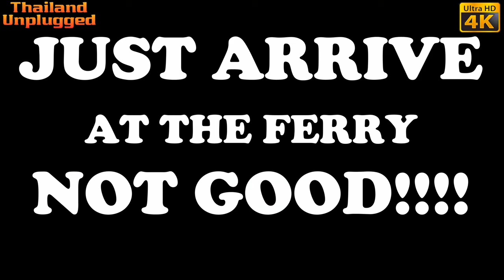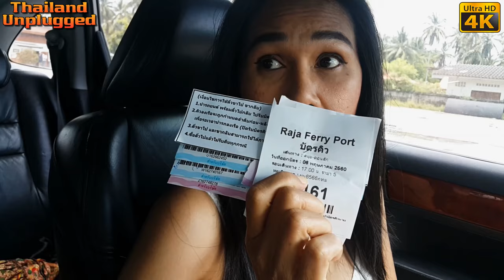Koh Samui back to Surat Thani by Ferry and the Night Market (Ultra 4K)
KOH SAMUI TO SURAT THANI BY FERRY.
We Leave Koh Samui for the main land. We had to wait hours to get on the boat not a good experience. But the boat trip when we eventually got on the ferry was very nice and great weather to boot the boat trip took  virtually all day so we decided to stay in Surat Thani over night. Never again by boat !!!

THE NIGHT MARKET IN SURAT THANI.
The night market in Surat Thani is very nice walking street it’s a street near the ocean the market has lots of different food including Surat Thani street food. Full with various kind of local Products to offer like sweets, various chicken dishes, fish, veggies, fruits, drinks and more. You can get take away or sit down at some of the stalls and enjoy the food right t Besides all the different kinds of food you can also find clothes, shoes, bags and cosmetics. Along the market at the Market there are also a few restaurants to choose from.

กาะสมุยกลับสู่สุราษฏร์ธานีโดยเรือข้ามฟากและตลาดกลางคืน (Ultra 4K)
koh samui ไป surat thani โดยเรือข้ามฟาก
เราจะปล่อยให้เกาะสมุยเป็นแผ่นดินใหญ่ เราต้องรอชั่วโมงเพื่อลงเรือไม่ใช่ประสบการณ์ที่ดี แต่การเดินทางโดยเรือเมื่อเราขึ้นเรือเฟอร์รี่เป็นสภาพอากาศที่เยี่ยมยอดมากและมีสภาพอากาศที่ดีเยี่ยมในการล่องเรือก็แทบทุกวันดังนั้นเราจึงตัดสินใจที่จะพักที่สุราษฎร์ธานีตลอดคืน อีกครั้งโดยเรือ!

ตลาดกลางคืนในเมืองสุราษฎร์ธานี
ตลาดกลางคืนในสุราษฎร์ธานีเป็นถนนที่เดินดีมากถนนใกล้มหาสมุทรตลาดมีอาหารมากมายรวมทั้งอาหารถนนสุราษฎร์ธานี เต็มไปด้วยสินค้าในท้องถิ่นหลากหลายชนิดที่นำเสนอเช่นขนมหวาน, อาหารไก่ต่างๆ, ปลา, ผัก, ผลไม้เครื่องดื่มและอื่น ๆ คุณสามารถรับไปหรือนั่งลงที่บางส่วนของคอกม้าและเพลิดเพลินไปกับอาหารที่ถูกต้อง T นอกจากทุกชนิดของอาหารที่คุณยังสามารถหาเสื้อผ้ารองเท้ากระเป๋าและเครื่องสำอาง พร้อมตลาดในตลาดยังมีร้านอาหารไม่กี่ให้เลือก